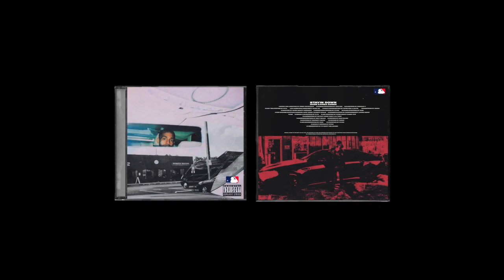4 Ju$$ Wave : Can’t Relate :prod by Dj Fu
Stayin Down :: When karma comes